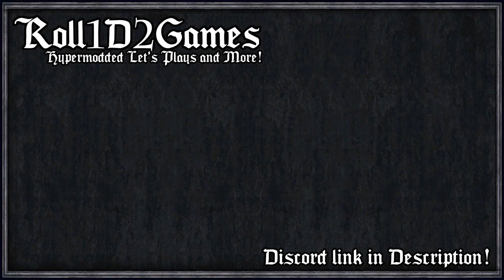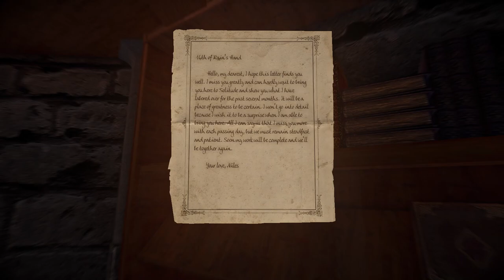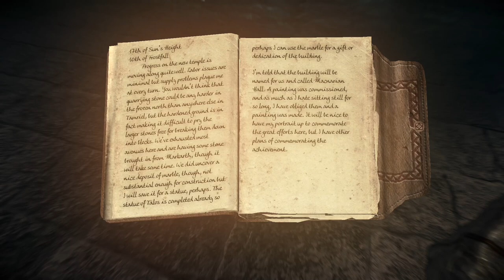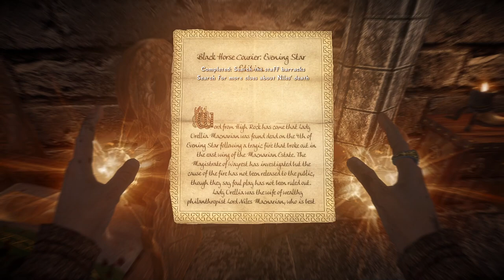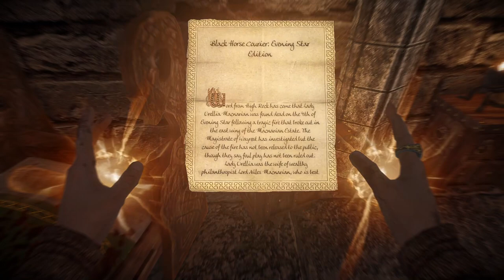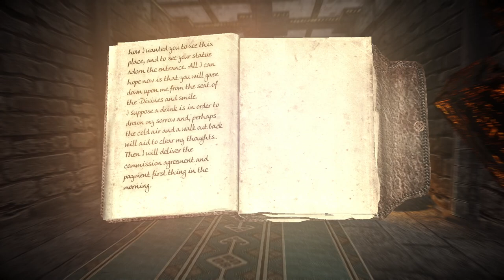Museum Quests, Part 1/2 [Mild Horror Warning] | Skyrim SE: Elysium #22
Having been abandoned as a child outside the three headed portal in the Niben bay nearly 200 years ago, and with the letter explaining who or what he is quickly shuffled off to High-Chancellor Ocato, Martinius was always curious about the great mysteries the past held.

Now, having reached his twilight years, the aged Manmer finds himself as head of the explorers guild, a newly founded guild focused on uncovering the great artifacts of Tamriel, and hopefully in the process, the mystery behind Martinius himself.

Might be helpful for those of you not familiar with the mod or the mechanics!

=== Mod List ===

This series was created using the Elysium Modlist and Wabbajack, an automatic mod installer!

=== Links ===